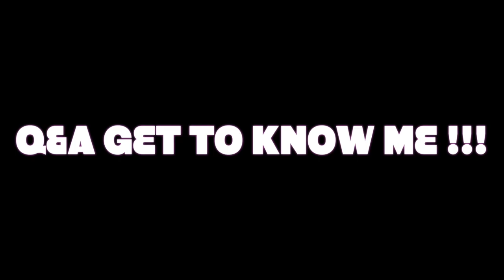Q&A GET TO KNOW NIKOS !!!